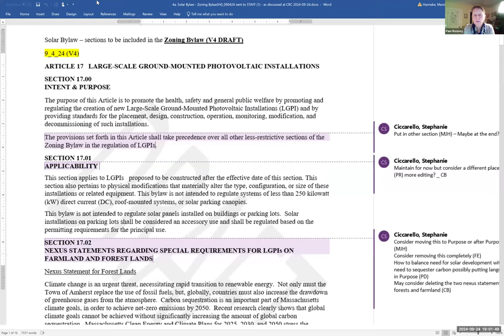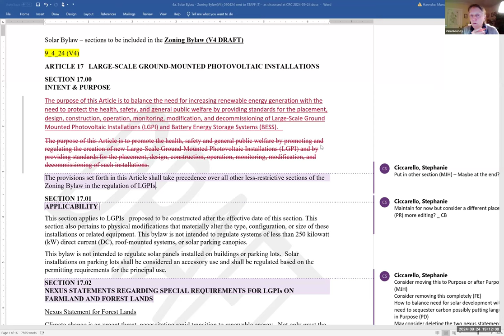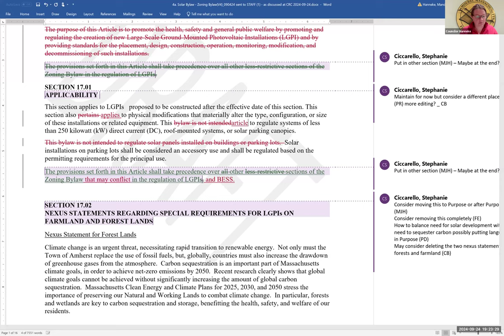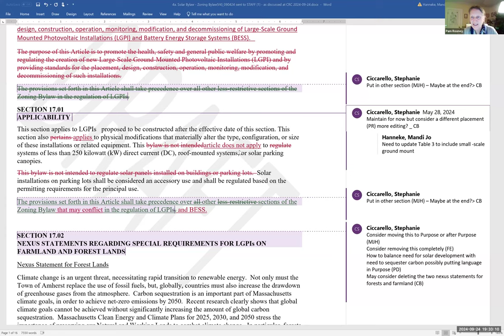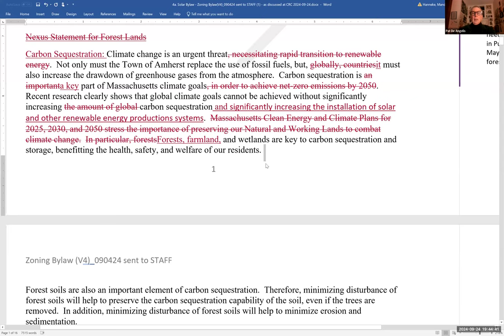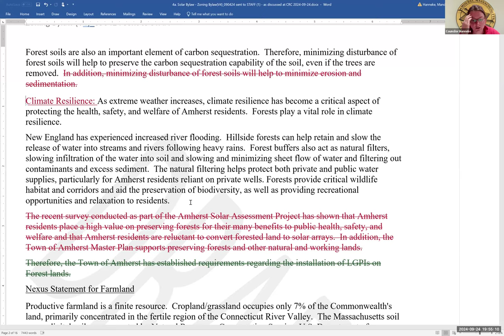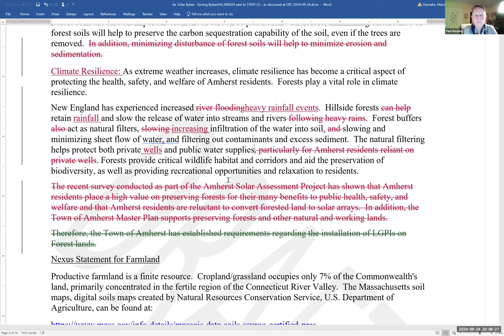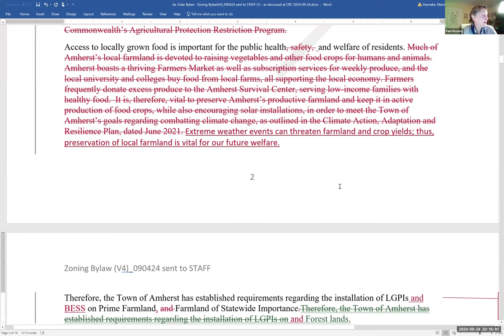Community Resources Committee Sep 24, 2024